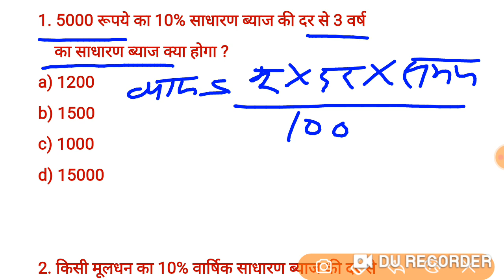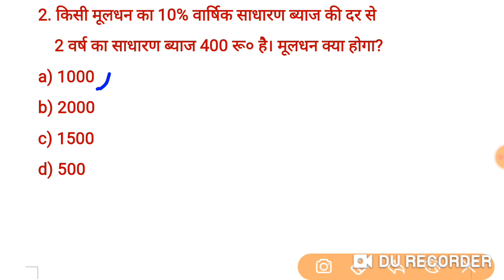ब्याज निकालना सीखें | byaj kaise nikale | byaaj kaise nikalte hai | byaj nikalne ka tarika | intrest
universe classes,universeclasses,